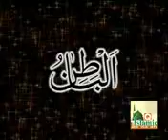99 names of Allah